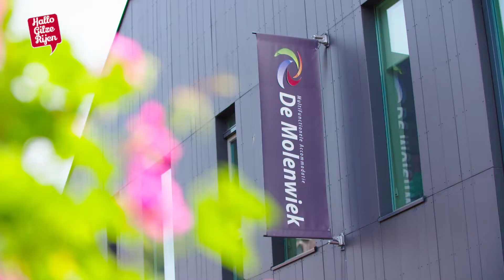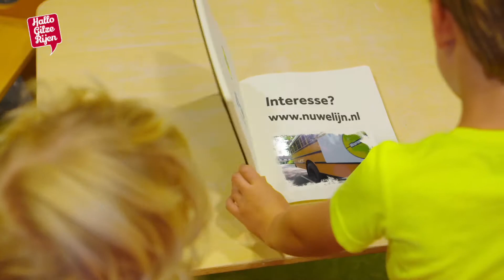Nuwelijn Gemeente Gilze & Rijen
Stichting Nuwelijn is het bevoegd gezag van zes basisscholen in de gemeente Gilze en Rijen
De naam "Nuwelijn" is in 2000 gekozen in overleg met de Heemkring Molenheide. In een akte van 1531 komt deze naam al voor. "Nuwe" staat voor "nieuwe" en Nieuwelijn was de naam van enkele landerijen tussen Gilze, Hulten en Rijen, waarop in de middeleeuwen vlas voor eigen gebruik werd verbouwd voor het vervaardigen van kleding.
Wij nodigen u graag uit een kijkje te nemen op onze , waar u zich een beeld kunt vormen van Stichting Nuwelijn en door kunt linken naar de sites van de aangesloten scholen. Voor meer informatie kunt u op werkdagen ook bellen met het Nuwelijnkantoor.

Muzerij
Stichting Muzerij heeft zes locaties binnen de gemeente Gilze-Rijen, waarvan één locatie met dreumesclub, één locatie met kinderopvang, peuterspeelgroep en buitenschoolse opvang, en 4 locaties met enkel peuterspeelgroepen.De 6 locaties zijn allen gehuisvest in scholen van Stichting Nuwelijn. Beide stichtingen zijn lokaal verankerd en bieden enkel opvang, begeleiding en onderwijs in de gemeente Gilze en Rijen.
De naam Muzerij is een afgeleide van de namen van de vier dorpskernen die deel uitmaken van deze gemeente. Muze betekent tevens 'bron van inspiratie'. Kinderen zijn onze bron van inspiratie.